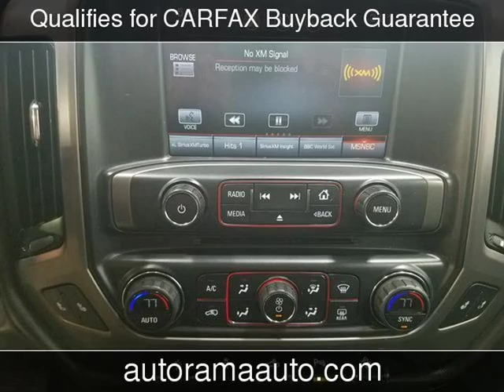2015 GMC Sierra 1500 SLT Used Cars - Dickinson,ND - 2018-11-02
See more details about this used car This 2015 GMC Sierra 1500 SLT with 60,705 miles is for sale at AutoRama Auto Sales.